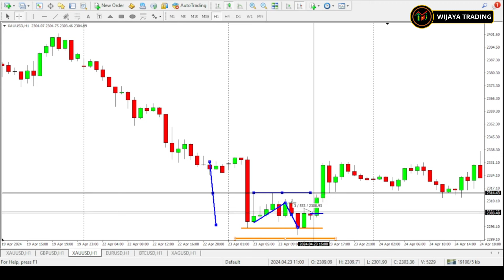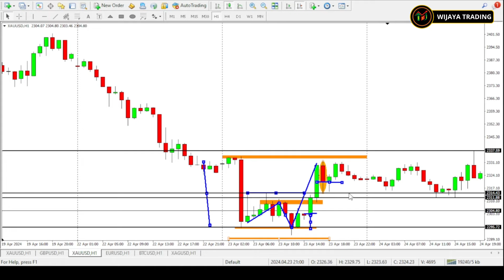Market Akan Berbalik ? Ini Cara Entrynya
Dalam video ini kami akan membahas bagaimana petunjuk market akan berbalik baik itu sementara atau membentuk trend baru. Dengan mengetahui  market akan berbalik kita akan lebih mudah untuk entry atau menentukan area take profit jika sudah memiliki entry yang terbuka. Apa saja petunjuk tersebut kami sudah menjelaskan dalam video ini. silahkan simak sampai selesai.